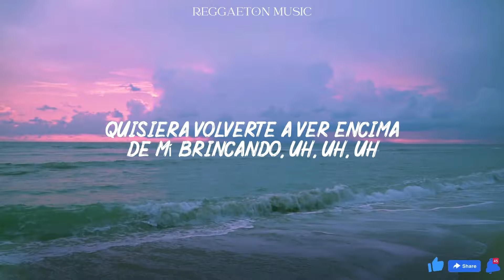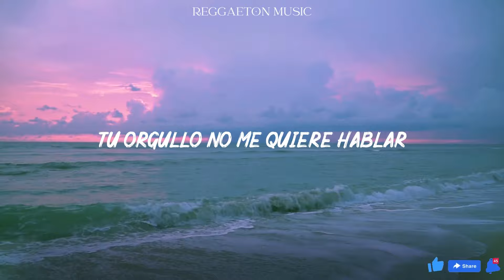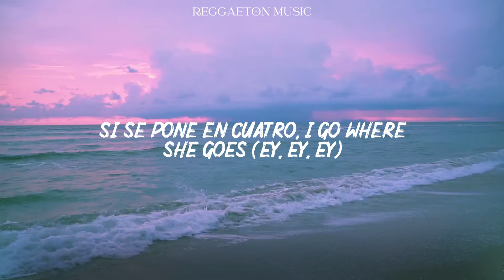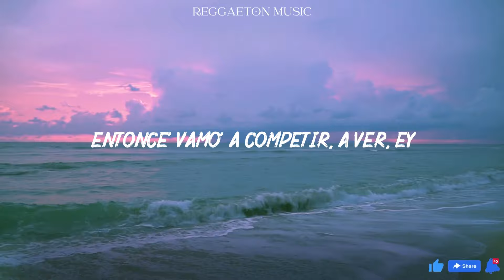Bad Bunny - WHERE SHE GOES (Lyrics/Letra)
No me gusta perder, dime qué vamo' a hacer
Me paso mirando el cel, wow, no puede ser

Lo rica que te ves chingando, uh, uh, uh
No sé qué estamo' esperando

Mami, te vo'a dar hasta que te duela la popola como a Glou
Me gusta tu flow
Tranquilita, tú siempre te roba' el show
Una perversa, le vo'a dar dembow
Si se pone en cuatro, I go where she goes

So, mami, dime a ver
I wanna feel that pussy again
Tú tiene' piquete y yo también

¡Bienvenidos al canal ReggaetonVibes! Prepárate para sumergirte en el mundo del reggaeton con las últimas canciones, videos musicales y mezclas exclusivas. Desde los éxitos más calientes hasta los talentos emergentes, aquí encontrarás tu dosis diaria de ritmos latinos irresistibles. ¡Vamos a bailar juntos con ReggaetonVibes!